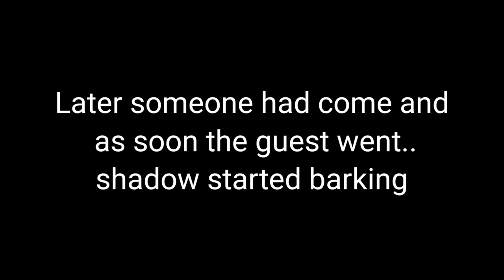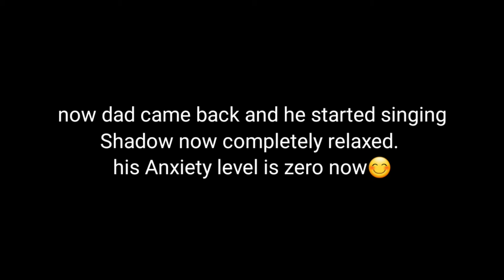Dog Afraid of Crackers Noise | Relaxing Music For Dogs | Shadow Loves Song | Shadow The Labrador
During Diwali, its always a tough time for shadow. Whenever he hears crackers noise he get tensed and start barking unless the noise doesn't stop. He's fond of old Bollywood songs so we keep the songs in full volume so that he get distracted from noise. But he enjoys the song more whenever he listen n see his dad singing. In this video you can see the anxiety level of shadow so high in the beginning but its anxiety level become so low when he listen to his dad singing.